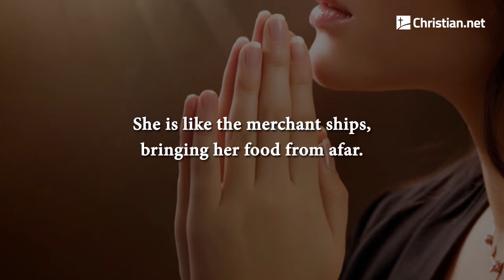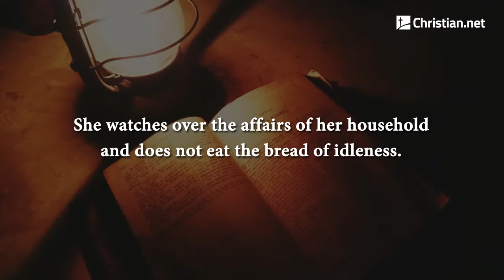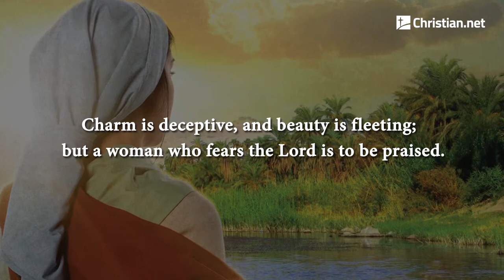Proverbs 31:10 - 31: Epilogue and The Wife of Nobel Character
A wife of noble character who can find?
    She is worth far more than rubies.

    Her husband has full confidence in her
    and lacks nothing of value.

    She brings him good, not harm,
    all the days of her life.

    She selects wool and flax
    and works with eager hands.

    She is like the merchant ships,
    bringing her food from afar.

    She gets up while it is still night;
    she provides food for her family
    and portions for her female servants.

    She considers a field and buys it;
    out of her earnings she plants a vineyard.

    She sets about her work vigorously;
    her arms are strong for her tasks.

   She sees that her trading is profitable,
    and her lamp does not go out at night.

    In her hand she holds the distaff
    and grasps the spindle with her fingers.

    She opens her arms to the poor
    and extends her hands to the needy.

    When it snows, she has no fear for her household;
    for all of them are clothed in scarlet.

    She makes coverings for her bed;
    she is clothed in fine linen and purple.

    Her husband is respected at the city gate,
    where he takes his seat among the elders of the land.

   She makes linen garments and sells them,
    and supplies the merchants with sashes.

   She is clothed with strength and dignity;
    she can laugh at the days to come.

    She speaks with wisdom,
    and faithful instruction is on her tongue.

    She watches over the affairs of her household

    Her children arise and call her blessed;
    her husband also, and he praises her:

   “Many women do noble things,
    but you surpass them all.”

    Charm is deceptive, and beauty is fleeting;
    but a woman who fears the Lord is to be praised.

    Honor her for all that her hands have done,
    and let her works bring her praise at the city gate.